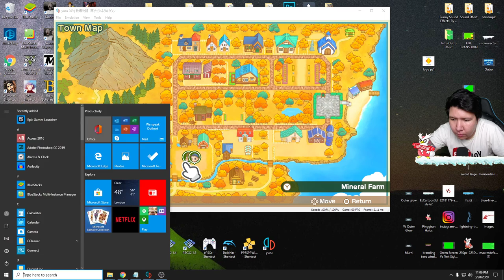Uang Jutaan & Menuju Musim Salju! - NAMATIN Harvestmoon Remake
❆ Specification PC:
- Mobo: ASUS ROG Strix Z390-F
- Procie: Intel I9 9900K
- VGA: ASUS RTX 2080 TI OC Edition
- RAM: Corsair Vengeance RGB 48 Gigabyte 3200mhz (3pcs x 3)
- Power Supply: Corsair RM850
- Water Cooler: Corsair H100I Platinum

❆ Live & Recording Equipment:
- Webcam: Logitech C930 (Primary), Logitech Brio (Secondary)
- Audio Mixer: Behringer UMC22 (with Cloudlifter CL-1)
- Mic: Shure SM7B
- Greenscreen: Elgato Green Screen
- Lightning: Softbox with Bardi Smart Lamp 12Watt
- Capture Card: Elgato HD60S
- Macro: Elgato Stream Deck Mini
- Mobile Gaming: Samsung S10+

❆ Gaming Gear:
- Mouse: Logitech G PRO Wireless

nightbot commands:

!umur
!asal
!awalyoutube
!gamefavorite
!jadwal
!pacar
!cendy
!rio
!harly
!eka
!adut